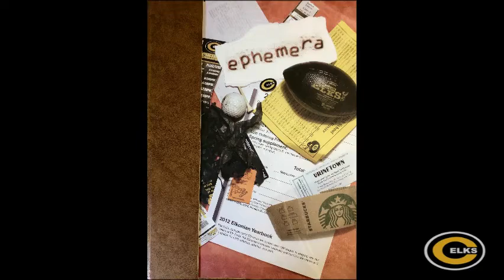Centerville Schools Flashback Friday - 2012